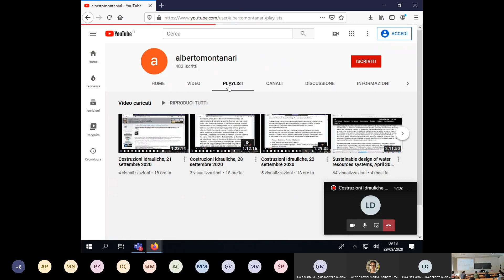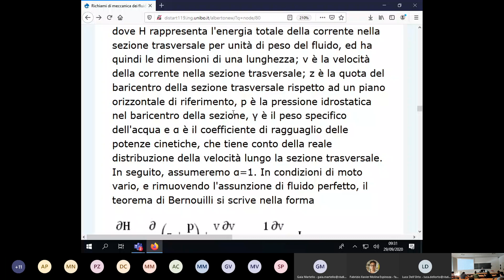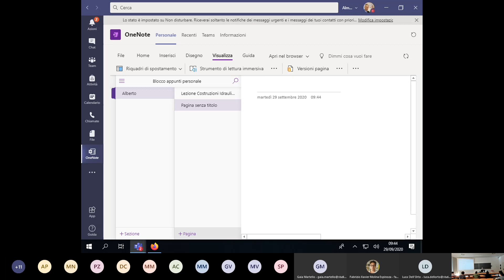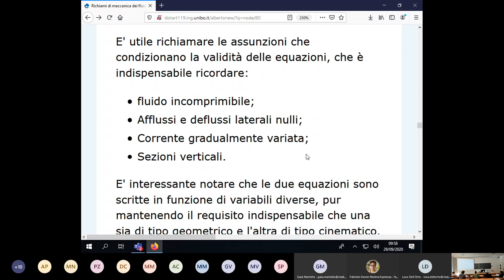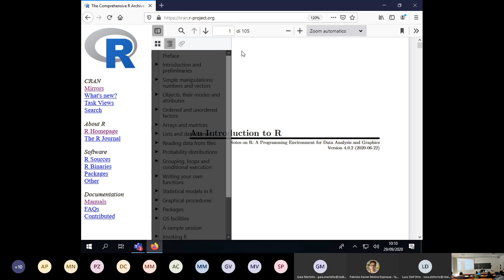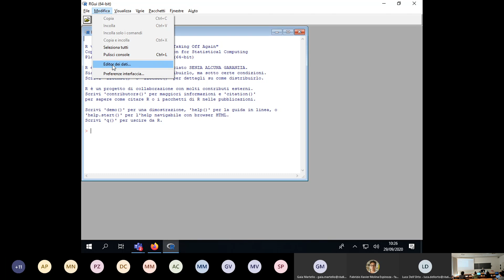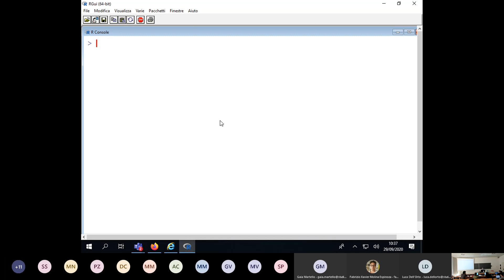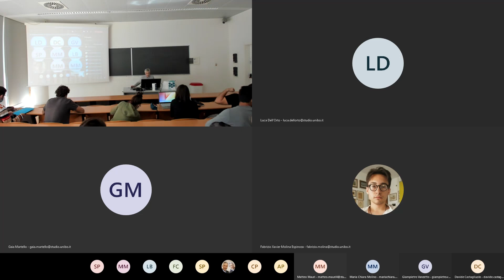Costruzioni Idrauliche, 29 settembre 2020